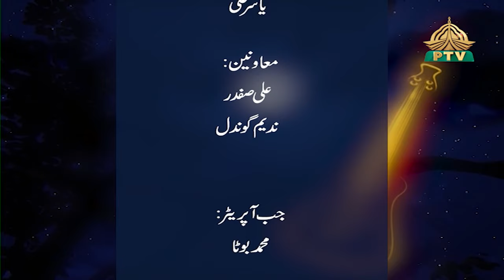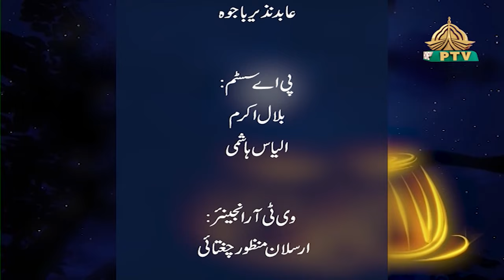Ik Nukta Yaar Padhaya | Hadia Hashmi | Raat Gaye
Ik Nukta Yaar Padhaya
Singer:  Hadia Hashmi
Exec. Producer: Qaisar Sharif
Project Head: Saifuddin
Produced by: Sayyed Azhar Fareed, Farhan Mushtaq